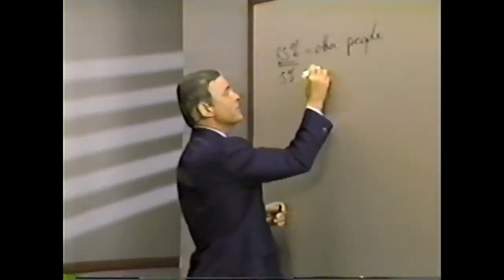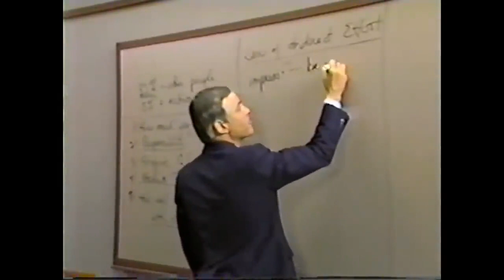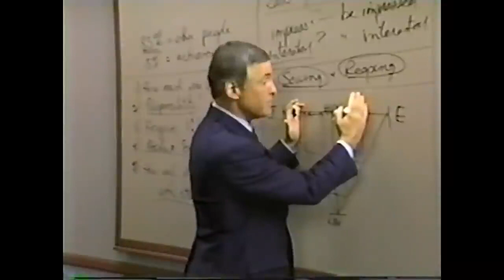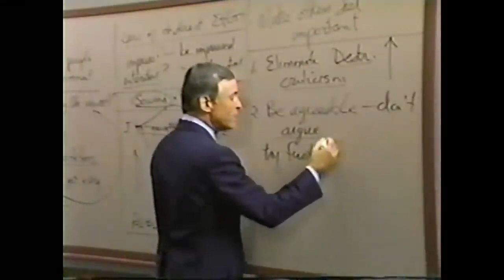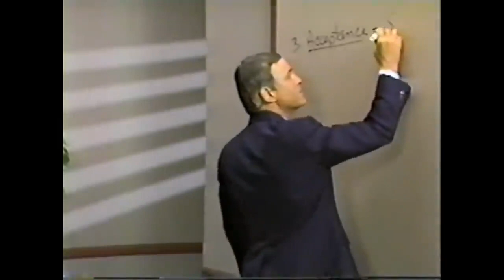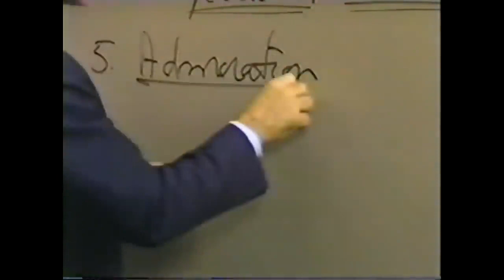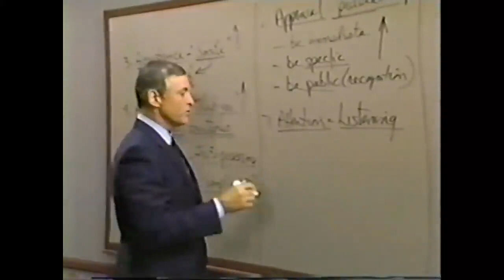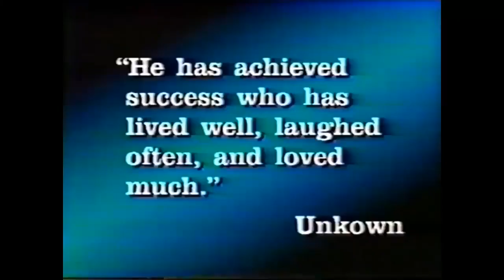Modulo 23- COMO DESARROLLAR UNA PERSONALIDAD DE ÉXITO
Modulo 23
COMO DESARROLLAR UNA PERSONALIDAD QUE ATRAE EL ÉXITO
(25 minutos)
🔵 COMUNIDAD GRATUITA DE TELEGRAM ⤵️

Resumen
Su inteligencia social--- su capacidad de llevarse bien con los demás--- es el activo individual más valioso con el que cuenta. El 85% de lo que logre en la vida será un resultado directo de lo bien que se lleve con los demás. Su capacidad de llevarse bien con los demás es tan importante, ¿Cómo puede lograr mejoras?
El objeto de este módulo es ayudarle a desarrollar una personalidad que atraiga el éxito--- una personalidad positiva que tenga como base una actitud mental positiva---. Se revisarán las medidas para una personalidad sana, y se explicara la clave de las relaciones humanas logradas.